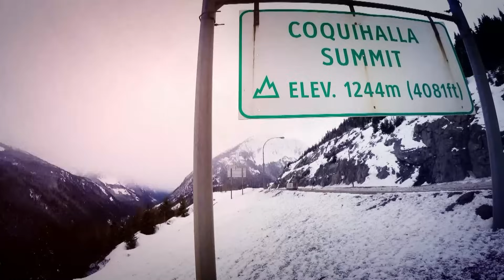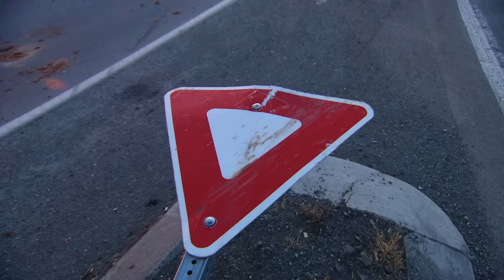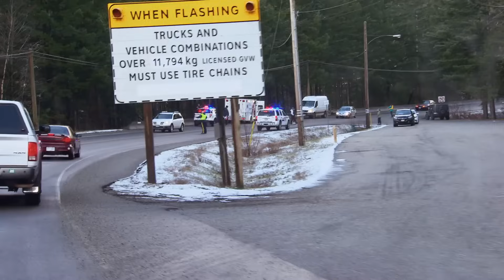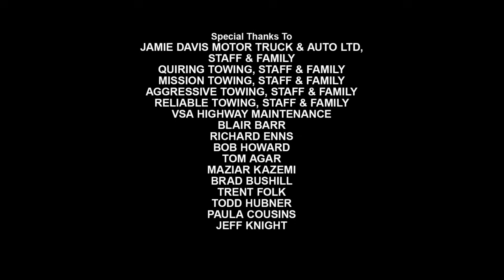Cold Road Crisis Management! - Highway Thru Hell - Reality Drama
Highway Thru Hell - S08 E14

Chill with us on the icy roads of Highway Thru Hell! Watch our heavy wreckers tackle brutal winter driving hazards and massive lumber spills. It’s a frosty fight against time!

Get ready for intense trucking action and adrenaline-pumping recoveries on the thrilling reality TV show Highway Thru Hell. Follow the brave truck drivers of Jamie Davis Towing and Quiring Towing as they navigate the treacherous highways, particularly the notorious Highway 401, plagued by car accidents and car crashes. Witness the dramatic behind-the-scenes moments as these tow truck operators face the challenges of heavy rescue and utilize their expertise in dealing with heavy equipment and machinery. From off-road recoveries to difficult rescues, join James Jr. and the team in their relentless efforts to keep the highways safe. Don't miss out on full episodes of Highway Thru Hell for an unforgettable glimpse into the world of highway recovery.